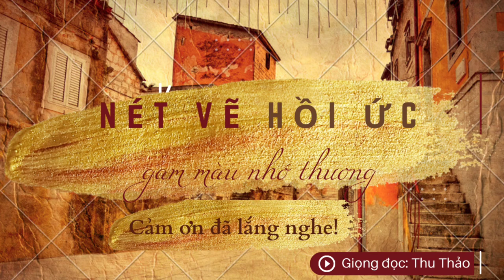[SBD 042 TRẦN THỊ THU THẢO] NÉT VẼ HỒI ỨC, GAM MÀU NHỚ THƯƠNG (Anh Thư)| Đan Tay Cùng Cảm Xúc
Chào đón các bạn đến với cuộc thi “ĐAN TAY CÙNG CẢM XÚC” do nhóm Những Ngón Tay Đan tổ chức. Các Radio dự thi sẽ đăng tải trên kênh Youtube và dẫn link trên Fanpage Những Ngón Tay Đan. Chất liệu của Radio là những bài viết được đăng tải trên nhóm Những Ngón Tay Đan và

🎙️SBD: 042
👩‍THÍ SINH: TRẦN THỊ THU THẢO
📖TÊN BÀI ĐỌC: NÉT VẼ HỒI ỨC, GAM MÀU NHỚ THƯƠNG
📝SÁNG TÁC: ANH THƯ

"Nét vẽ hồi ức đã mờ nhạt theo năm cũ, nhưng đối với ta, chúng luôn luôn rõ rệt, vì đó là thứ mà cả đời này ta không bao giờ cảm nhận lại được nữa. Hoài niệm thôi mà cớ sao ta thấy nặng lòng, thôi thì đành gửi nhớ nhung về miền quá khứ, cả cuộc đời mãi mãi sẽ không quên."

☞ Nếu có vấn đề về bản quyền âm nhạc.
® Copyright by Những Ngón Tay Đan Radio